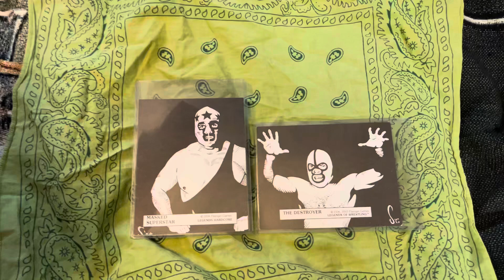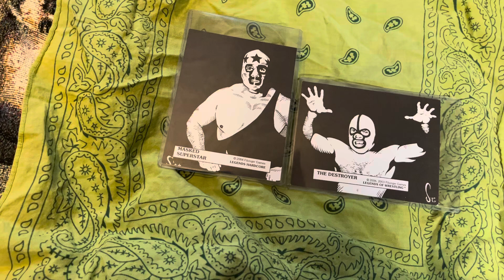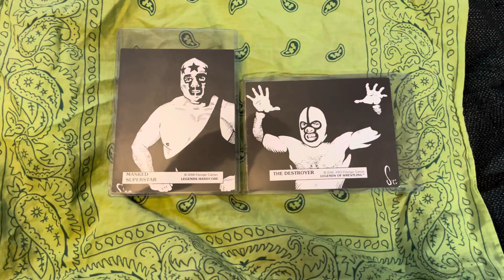Filsinger games : I.W.S lost tapes 2: Go Alpha High Fight !!!